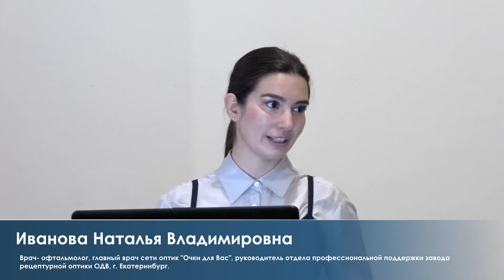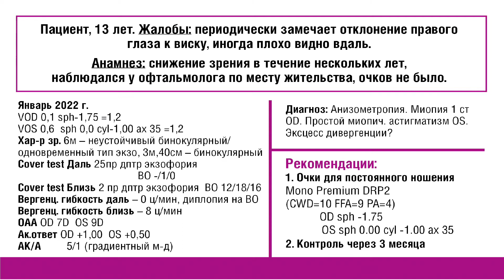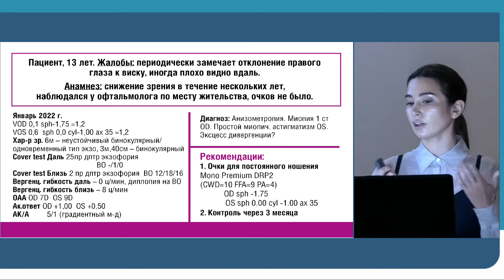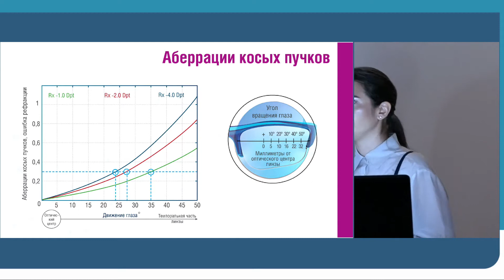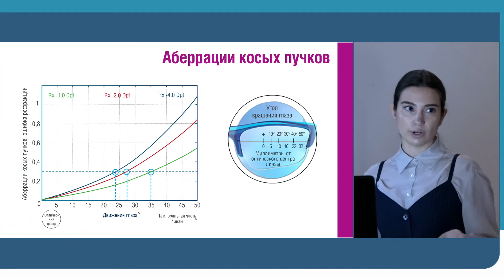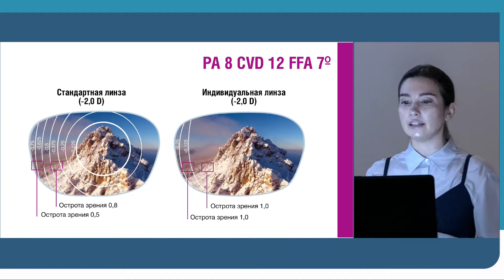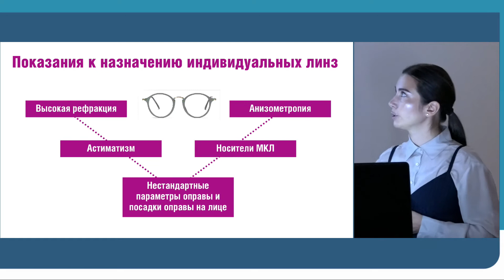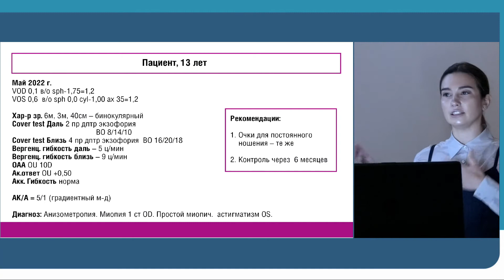Иванова Н.В. - Индивидуальные очковые линзы. Основные отличия индивидуальных линз от стандартных